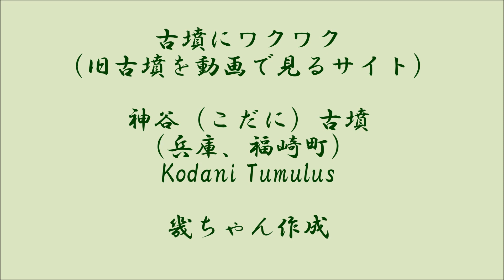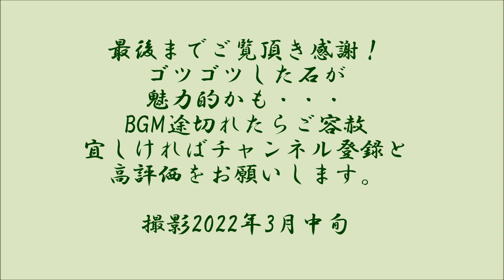ゴツゴツした独特の味わいの石室 それにしても読み方が難しい 神谷（こだに）古墳■（福崎町）（兵庫県）（後期）Kodani Tumulus, Hyogo Pref.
この日は姫路市の北に位置する福崎町が用意している、町内に点在する古墳をぐるっと周ろうという計画。ただ、都会の町とは違い、東西10キロ、南北11キロと結構な広さ。やむなく最初の神谷古墳だけはタクシーで、あとは徒歩にすることに。醫王寺境内にある古墳は、ラッキーなことに石室内をボランティアの方々が清掃して頂いた直後の訪問。中はとてもきれいでした。土砂の流入で、これは楽勝と思っていた入室が、土砂の流入に阻まれ、困難を極めました。進むにしたがって土砂が盛り上がっているように思えたのは（たぶん羨道の天井高は狭いところで80㎝ほどか）気のせいでしょうか。加えて、キャプションでも触れていますが、玄室と羨道の境のまぐさ石が、侵入者を防ぐかのように一段下がっているのです。そしてその石材の大きいこと、大きいこと。羨道を抜けたとたんの玄室空間の広がりは、まぐさ石が下がっていることもあり、実際の数字よりも大きく見えます。反対に二段積みの奥壁に立ってみると、無袖式（羨道幅、玄室幅は同じではなく、やや羨道幅が小さい）ということがわかりますし、開口部まで11mもある長い石室だという点も容易に理解できるはずです。所在マップなどはブログへ。